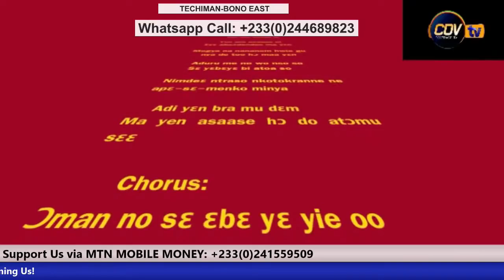Livestream: TECHIMAN - The Capital of Techiman Municipal and Bono East Region of Ghana.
TECHIMAN - The Capital of Techiman Municipal and Bono East Region of Ghana.